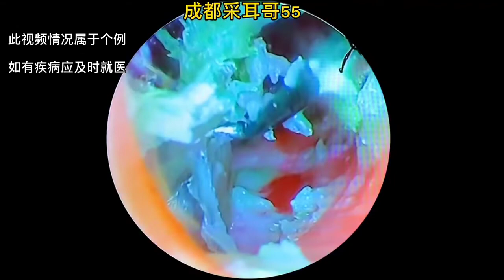Remove Ear Wax Earwax Being Removed , Safely Remove Earwax at Home